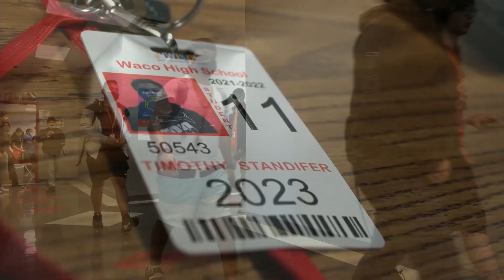WHS Announcements 10/28/21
This is the announcements show for Waco High on 10/28/21